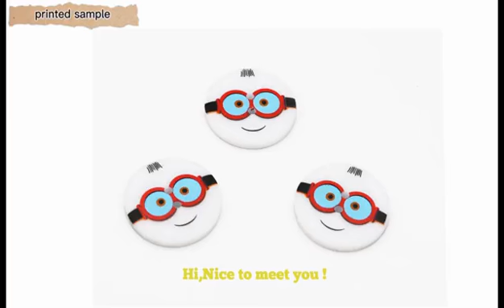Automatic penumatic 6 colors clothes buttons silicone rubber pad printing machine for sale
if you want to more machine details，please feel free contact with me